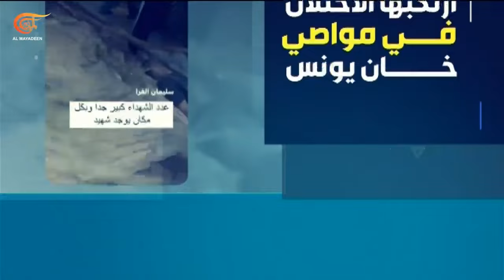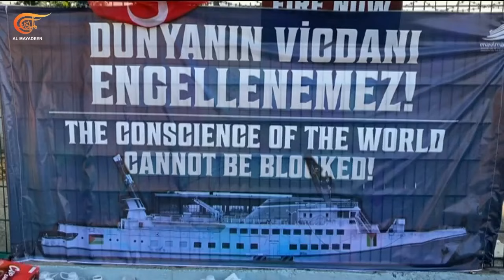المشهديّة | "تل أبيب" وجبهة الشمال ... الهروب إلى التهديد؟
المشهد الساخن: تسخين مستمر على جبهة جنوب لبنان، عمليات مكثفة للمقاومة تلاقي حفلة تهديدات إسرائيلية بحضور مايكل كوريلا. لماذا تستحضر تل أبيب وواشنطن رسائل التهديد؟
المشهد السياسي: أوكرانيا توسع حربها على موسكو جواً في ظل خسائر ميدانية متتالية. أي تغيير في مسار الحرب؟
مشهد اليوم: غصة في قلوب طلاب غزة
المشهد القانوني: مواصي خان يونس مسرحاً لأبشع مجازر الاحتلال، عائلات بأكملها دفنت تحت الرمال في جوف الليل. هل تبدد الأمل بالمحاسبة القانونية؟
المشهد التضامني: وجدان وضمير ترسو في ميناء حيدر باشا التركي، الوجهة غزة لكن القيود كثيرة. كيف يخطط الناشطون لتجاوزها؟

الشخصيات المشاركة: د. محمد هلسة - خبير بالشؤون الاسرائيلية في القدس المحتلة ، مسلم شعيتو - مدير مكتب الميادين في موسكو ، فؤاد بكر - مستشار قانوني في المحكمة الجنائية الدولية ، اكرم كوبلاي قره دنير - المنسق الإعلامي في سفينة وجدان التركية

00:00 المقدمة
01:26 الـمشــهـد السـاخـن: "تل أبيب" ومأزق الشمال
23:11 المشـهـد السياسي :حرب المسّيرات تحتدم بين موسكو وكييف
31:29 المشـهـد القانوني: مجزرة المواصي.. القضاء الدولي المعطّل
40:44 المشـهـد التضامني: سفينة " وجدان وضمير".. لكسر الحصار عن غزة
شاهدوا أيضاً: